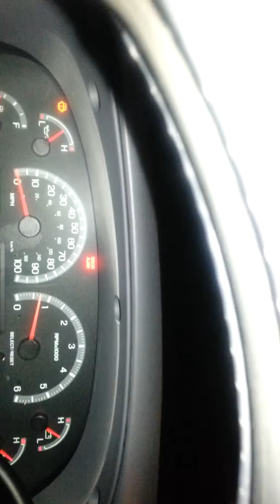Expedition worlds 1st on u255's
All Black Xlt on 6 lug u2's Black on Black